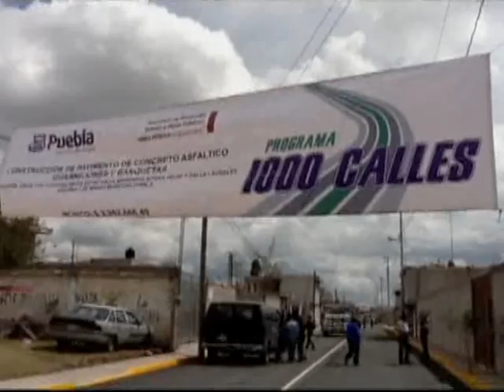Colonos piden la conclusion de obras de pavimentación